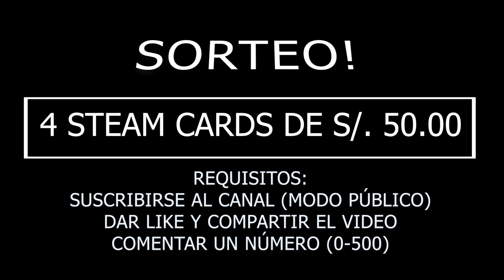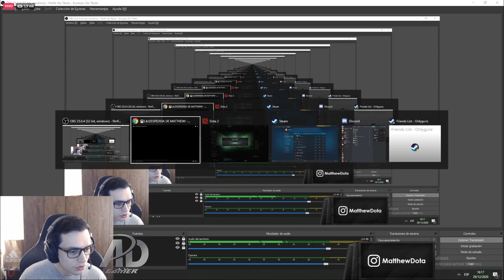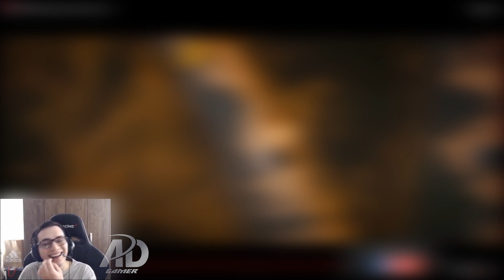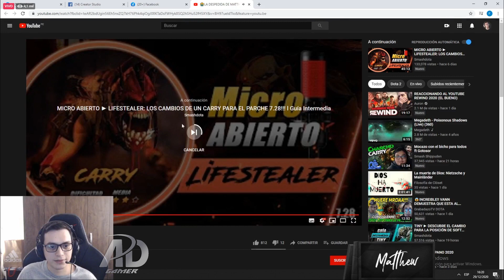😱EL VIDEO M@LDlT0!!😱 MATTHEW REACCIONA AL VIDEO DE SU DESPEDIDA CON LEO Y LE TUMBAN EL DIRECTO